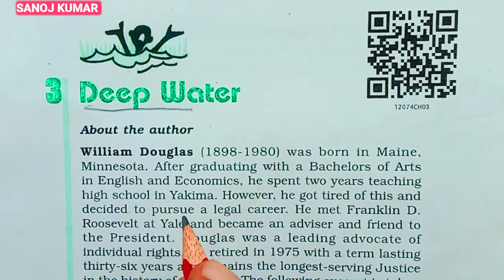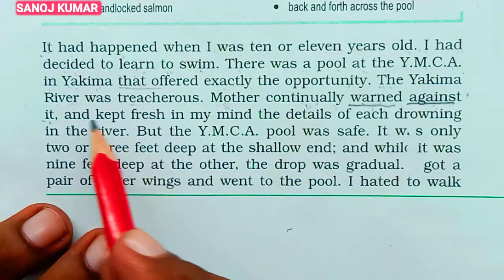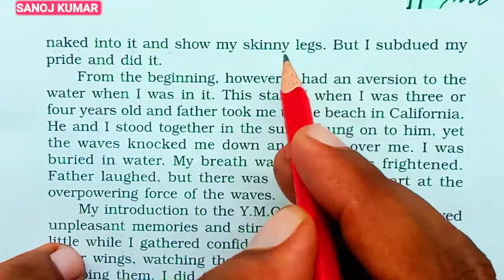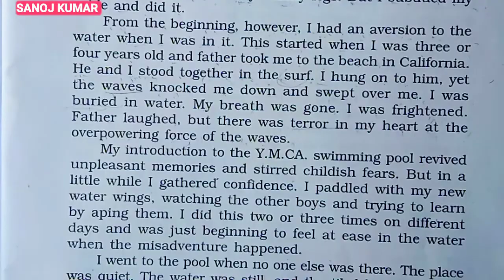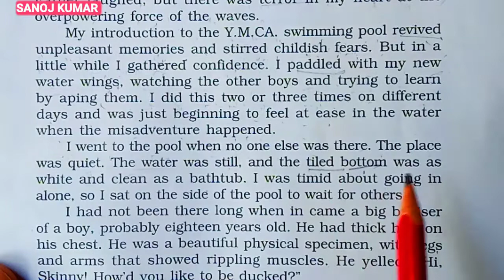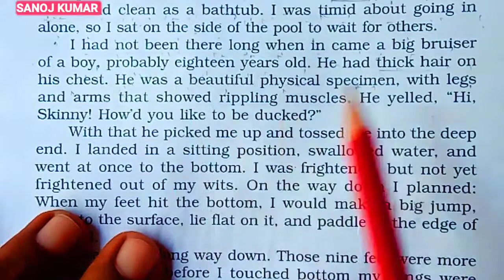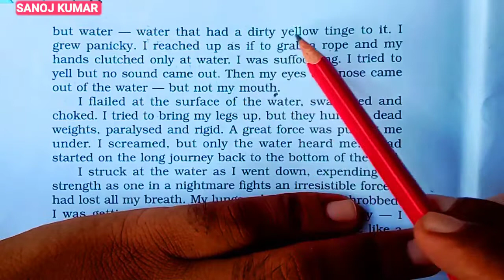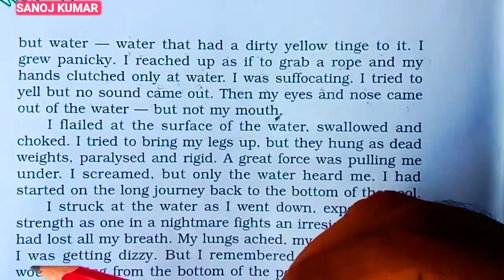Deep water class 12 in Hindi|☑️class 12 deep water summary in hindi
Namaskar vidhyarthiyo Hari baba classes per apka hardik swagat hai aaj ki video me maine apko class 12 ncert english flamingo ke 3rd chapter deep water ko means by means Hindi explanation kiya hai fir bhi apki saari queries is video me cover karne ki koshish ki gai hai.

1)👉deep water summary in hindi

2)👉class 12 deep water summary in hindi

3)👉deep water class 12 summary in hindi

4)👉deep water in Hindi

5)👉deep water class 12 in Hindi

6)👉class 12 deep water in Hindi

7)👉deep water hindi explanation

8)👉class 12 deep water Hindi explanation

9)👉class 12 deep water explanation in Hindi

10)👉deep water class 12 explanation in Hindi

11)👉deep water class 12

12)👉class 12 deep water

13)👉deep water means by means Hindi explanation

14)👉deep water class 12 means by means Hindi explanation

15)👉class 12 deep water means by means Hindi explanation

16)👉up board class 12 deep water in Hindi

17)👉cbse board class 12 deep water in Hindi

18)👉ncert english class 12 deep water

19)👉up board exam 2022 deep water

20)👉class 12 English ncert deep water

21)👉deep water class 12 in English

22)👉deep water by William o Douglas

🔎अगर आप कक्षा 10 और 12 ncert की अंग्रेजी की किताब खरीदना चाहते हैं तो नीचे दिए गए लिंक से खरीद सकते हैं।
बहुत ही सस्ते दामों पर-

1)👉कक्षा 12 (Flamingo+vistas English book)

2)👉कक्षा 10 (first flight +(footprints without feet )

3)👉english grammar class 12

4)👉English grammar class 10

*हरीबाबा क्लासिज पर नई वीडियो आपके लिए जरुरी*

1)👉अंग्रेजी में सबसे ज्यादा प्रयोग होने वाले शब्द।

2)👉अंग्रेजी में नाम लिखना कैसे सीखें

3)👉भारतीय नक्शा कैसे भरें

4)👉भूगोल का नक्शा कैसे भरें

5)👉एशिया का नक्शा कैसे भरें

6)👉अंग्रेजी सीखने का पहला कदम।

7)👉अंग्रेजी लिखना कैसे सीखें।

8)👉A to Z सभी अक्षरों की ध्वनि।

9)👉SEE,LOOK,WATCH का सही प्रयोग करना सीखें।

10)👉अंग्रेजी में बात कैसे करें।

मैं अपनी यूटयूब वीडियो बनाने के लिए कौन कौन सी चीज का प्रयोग करता हूँ।

1-मेरा कैमरा

2-मेरा मोबाइल स्टैंड(tripod)

3-लाईट

4- मेरा you tube mic (BOYA)

5-बैकग्राउंड वॉलपेपर

6-मेरी हरी स्क्रीन (my green screen)